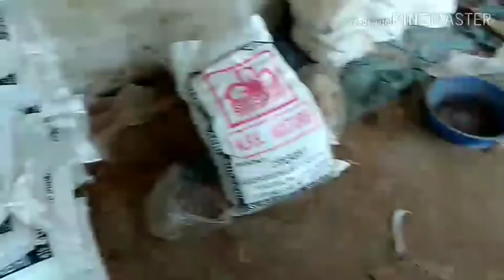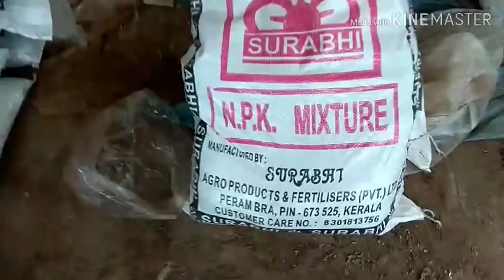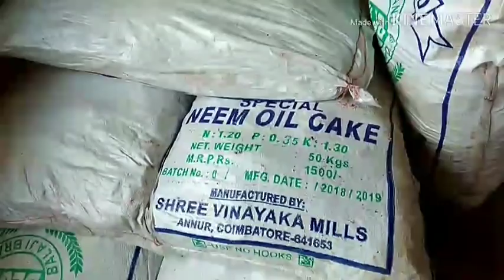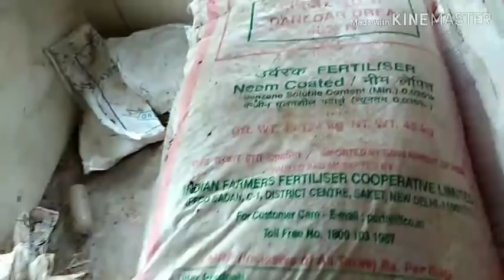യൂറിയ,ജൈവകൃഷിയിൽ ഉപയോഗിക്കുന്നത്/jaivakrishi/urea in organic farming/urea in grow bag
using urea,though a chemical fertilizer in organic farming, especially in grow bag cultivation. the pros and cons#mazhamara#vijayan#urea